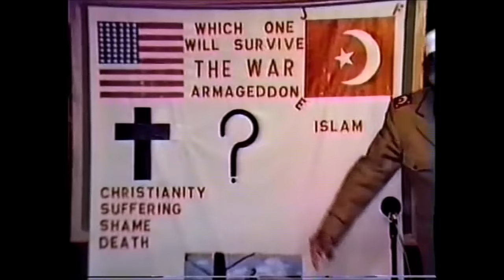Black Man Unite: Supreme Minister John Muhammad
In the name of Allah, the Most Merciful. To whom all Holy praise is due forever. Who came in the Person of Master Fard Muhammad. We forever thank Him for His coming and we thank Him for our Messenger, The Honorable Elijah Muhammad(PBUH)

Brothers and Sisters, this clip is named after the book by the same title. In this clip the Supreme Minister, John Muhammad (MABPWH), teaches on the importance of unity. The Nation of Islam is a government. The rank of Supreme Minister is every bit as legit as Supreme Captain. In fact, when you look at the Messenger's death certificate under the heading of occupation, you will find the title of Supreme Minister.

Many of us are unaware of this history because of all of the epochs of time in our Nation's history; the one we are most ignorant of is the 1930's. Which happens to be our genesis years. Many of us came around after the Nation became a part of mainstream media and are familiar with the household names. But this Minister was an eyewitness to both Men, Allah and His Anointed Servant.

The reason why most of us are not aware of the rank of Supreme Minister is because when the Messenger was alive physically, Mr. Muhammad was known by his greater rank which is "Messenger of Allah to us all". However, that did not suspend the rank of Supreme Minister. It only meant that at that time, The Supreme Minister of the Nation of Islam, just happened to be the Messenger of Allah as well.

Again, the Nation of Islam is a government. I cannot emphasize that enough. Other nations have "Prime Minister" this and "Supreme Commander" that. However, that does not mean that they are the Messenger of Allah. Minister John Muhammad Temple of Islam was never designed to be a separate sect of the Nation of Islam. The job of the Supreme Minister is to continue what The Messenger taught. Not to change it, not to add to it or take away from it. But to continue what Mr. Muhammad Spoke. All Praise is due to Allah for The Honorable Elijah Muhammad.

The Messenger of Allah taught unity. Thus, it is the job of the Supreme Minister to reunite the Nation of Islam under the flag of Islam. Again, not to create a separate sect or group. The Nation of Islam is one Nation or it is no nation at all. It is our job as FOI, to see to it that the Nation is reunited under the Sun, Moon and Star.

If you are interested in learning more and working towards a united front.

Thank you and May Allah, Master Fard Muhammad, Bless you all.

Minister Sha'Allah Shabazz

NYC (Supreme Minister John Muhammad Temple of Islam)